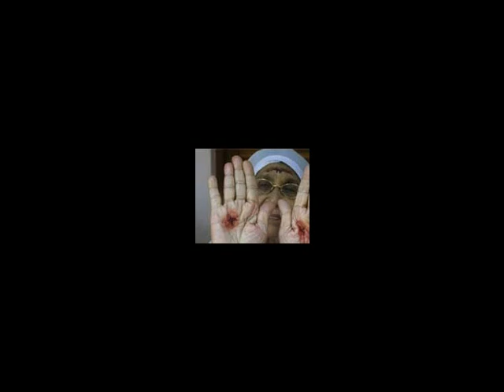Mother Susan, Living Saint of India - Dedication of Holy Mary Home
In November of 2008, Holy Mary Home was dedicated at the Mar Gregorios Ashram in Kerala, India.  Founded in 1973 by Mother Susan Kuruvilla, living Christian stigmatist saint, this non-profit charitable institution has provided shelter, food clothing, medical care and education for countless orphans, widows, elderly and mentally and vocationally handicapped.  It is supported by devotees and spiritual children of Mother Susan in the United States Canada and also in Italy in care of Maria Theresia and Geremia Zaghet. Please visit these websites and also (India) for further information.